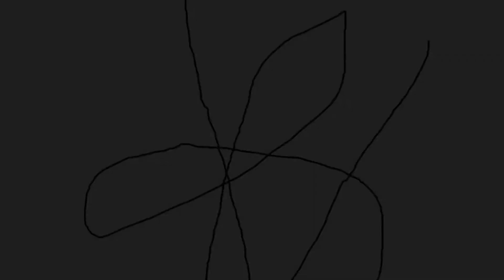I’m a Fortnoob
Killed by the First Order.